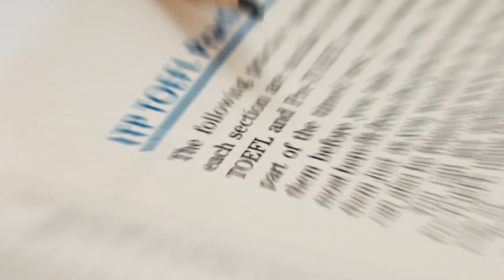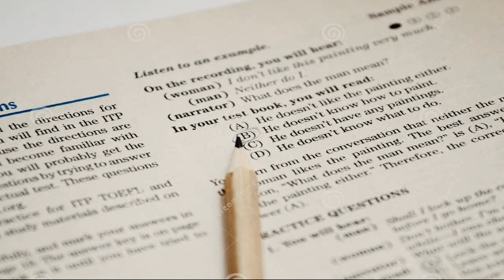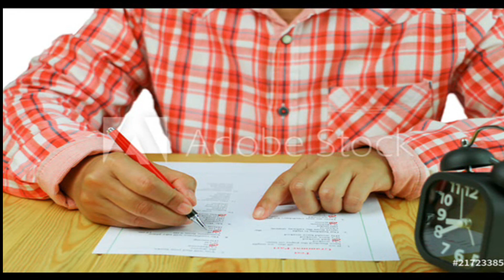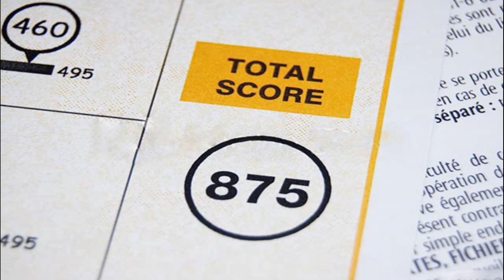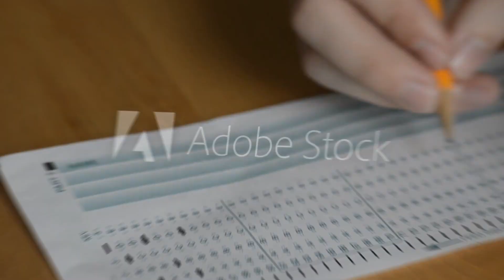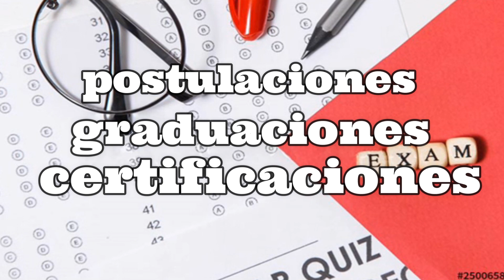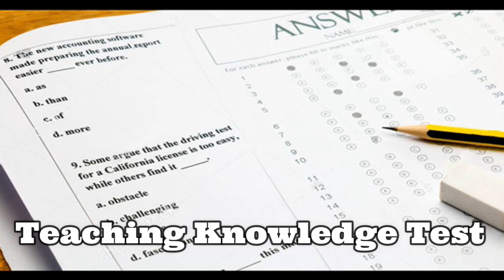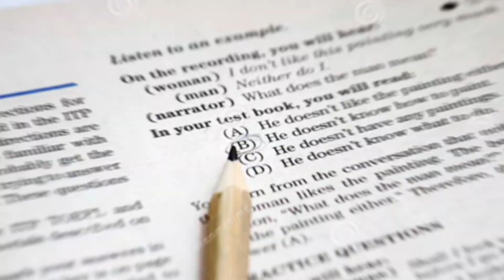EXÁMENES INTERNACIONALES DE INGLÉS: TOEFL, IELTS, TOEIC, ECPE, TKT, CAMBRIDGE ¿Cuál debo tomar?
Hola a todos! Hoy responderemos una de las más grandes dudas que los estudiantes tienen...¿Qué examen es el más adecuado para mi? Recuerda informarte antes de tomar una decisión, ya que de eso dependerá que inviertas tu dinero sabiamente.